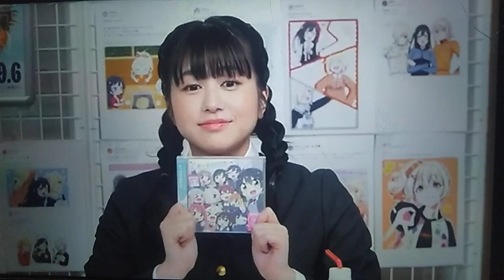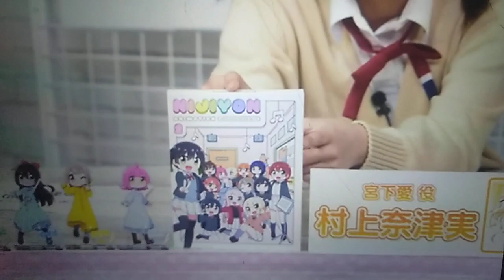NASCAR RUMBLE UNSEEN: Ai, Mia & Coco Hayashi Previewing Nijigasaki 7th Live Tour.